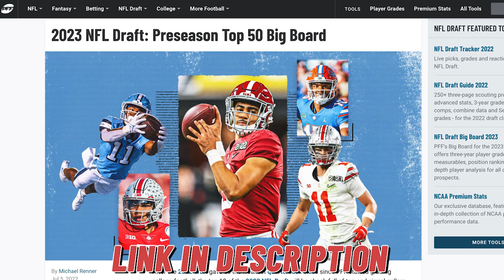Guessing 2023 NFL Draft Player Rankings on PFF's Preseason Top 50 Big Board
Join PFF's Mike Renner and Trevor Sikkema as Trevor attempts to guess the PFF big board rankings of College Football's most intriguing players.